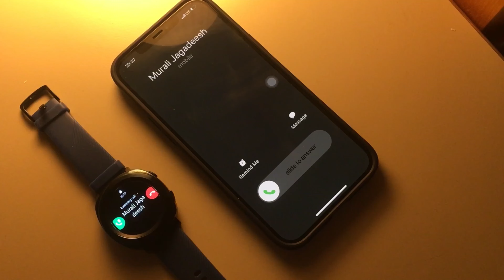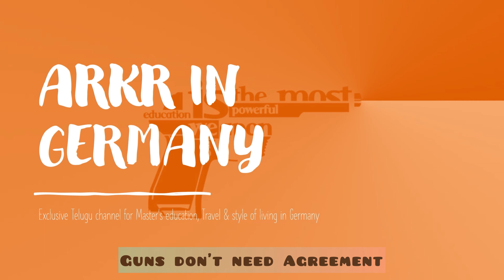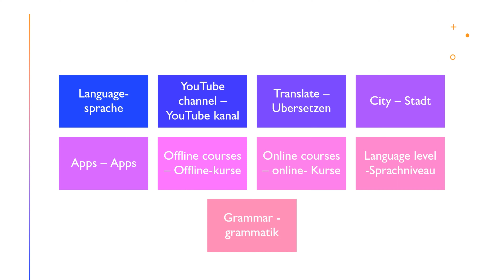Best ways to learn German language during COVID-19 lock down 2021| Part 1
Hi friends,
This video helps the students to learn a german language in the home itself. my thought is to give an idea to the students who are not having the best sources to learn the German language during their Bachelor studies.
if you watch both part-1 & part-2 helps to get a clear picture of available sources

last videos for better understanding

LOR samples Link, I hope you will get a better idea

I am Ravi Kiran Reddy, Annem. Basically, I am from Ongole(Andhra Pradesh) For the last 2 years, I am studying Master's in Germany. I would like to share my experience in my studies and Travel lifestyle in Germany using In this channel.

In Telugu, we don't have the right content for students who want to study in Germany. I will try my level best to make better videos.

Follow in Facebook page ARKR in Germany